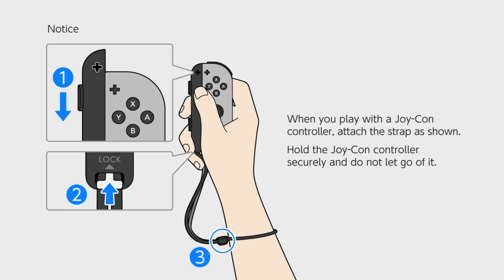Ryujinx Seal Electric Railway